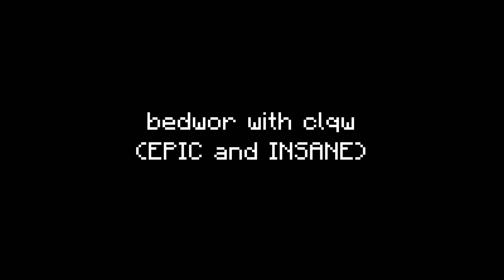this is the FUNNIEST BEDWARS CLUTCH (INSANE 3AM GONE WRONG)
INSANE epic MINECRAFT luvonox clutch INSANE